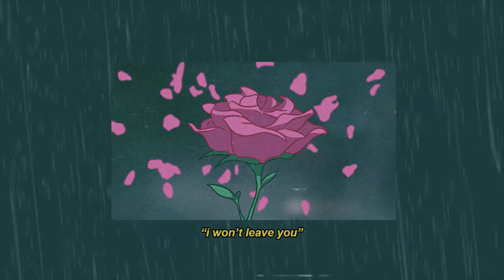Maberry & Hypx I Won't Leave You lofi hip hop radio lofi hip hop radio